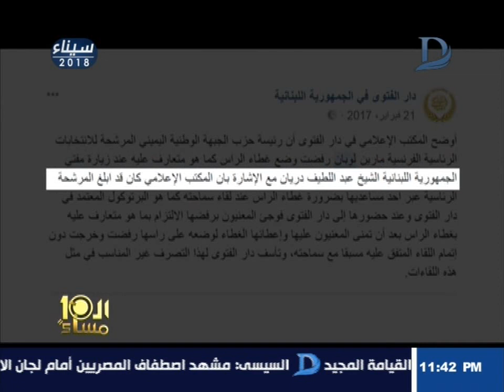العاشرة مساء| مارين لوبان تكشف اسباب ازمتها مع مفتى لبنان ورفضها للحجاب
11843 أفقى

►Subscrip Now◄

►Follow us ◄